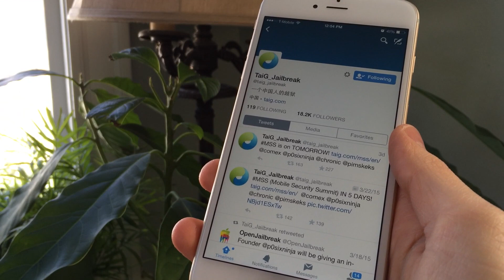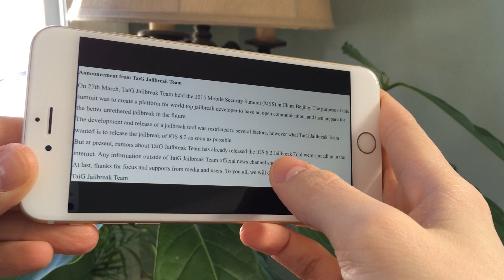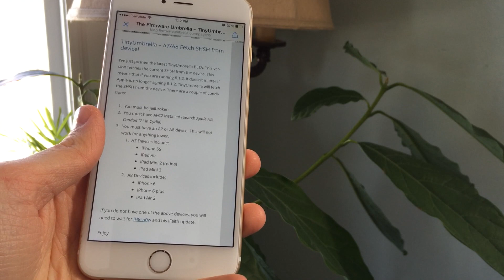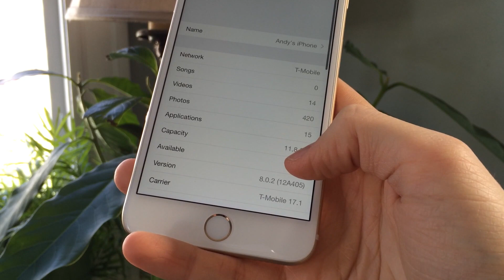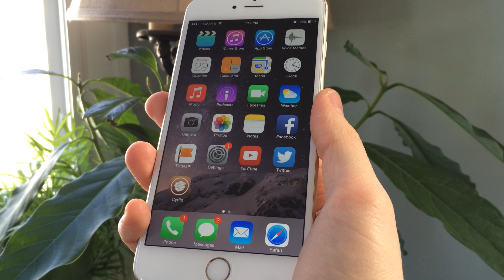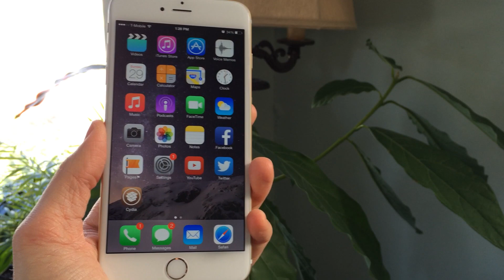iOS 8.2 Jailbreak News: MSS 2015, TaiG Statement Explained and Tiny Umbrella Update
TaiG's new statement:

Announcement from TaiG Jailbreak Team
On 27th March, TaiG Jailbreak Team held the 2015 Mobile Security Summit (MSS) in China Beijing. The purpose of this summit was to create a platform for world top jailbreak developer to have an open communication, and then prepare for the better untethered jailbreak in the future.
The development and release of a jailbreak tool was restricted to several factors, however what TaiG Jailbreak Team wanted is to release the jailbreak of iOS 8.2 as soon as possible.
But at present, rumors about TaiG Jailbreak Team has already released the iOS 8.2 Jailbreak Tool were spreading in the internet. Any information outside of TaiG Jailbreak Team official news channel should not be trusted.
At last, thanks for focus and supports from media and users. To you all, we will do our best to go forward!
TaiG Jailbreak Team